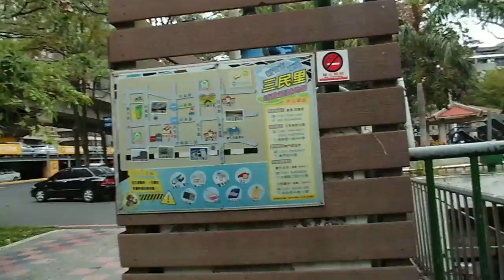大新竹輕軌路網 東大路 棟大陸 CIMG6985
大新竹輕軌路網 東大路 棟大陸